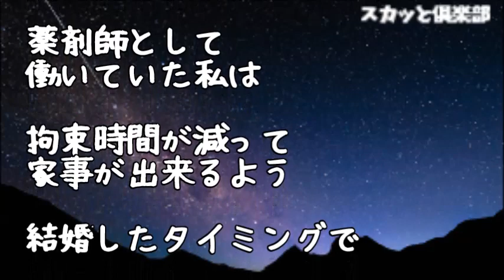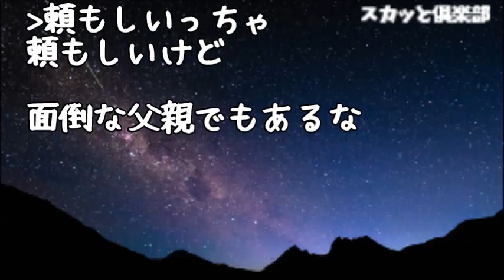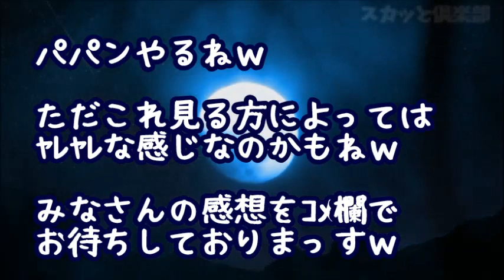【修羅場】結婚まもなく旦那が不倫…私「夫が浮気…離婚したい！慰謝料よりも社会的制裁を！」父「よく相談してくれた！後は全てまかせろ」というので全て父に任せたところ…私は今、猫と雪国暮らしになって…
【修羅場】酒乱な父「ひとり捨てていけば離婚してやるよｗ」3歳の俺「男の子のボクが残る！」母や姉たちと離れ父からは○待の日々…そして高３の時に新任女教師が俺の名を呼び泣きながら近づいてきたのだが…

【修羅場】義弟が離婚！「必ず再婚して息子を引き取りに来る！」私「わかった…預かるね」数年後、義弟がまた若い女と再婚！すると夫「俺も若い子と結婚したい…離婚な」私「は？浮気？」娘に促された私は…

【修羅場】事業に失敗した父は借金のために母と離婚…しかも父の最期を看取ったのは不倫相手！ﾀﾋんだその日は一緒にベッドで寝てたらしい…そして病院の安置室で見知らぬ女性から声をかけられた「俺くんだよね？」

【修羅場】30年前、俺を置いて失踪した父が現れた！「離婚した母さんと駆け落ちするためだった…」俺「は？2歳の俺置いてか？」父「お前には妹が…結婚するので戸籍と財産相続をハッキリさせたい…」俺「は？」

【妻の浮気】嫁「友達と予定ある。そんなのいつでも祝えるでしょ？」→嫁のウワキ発覚！嫁「慰謝料払って喜んで離婚するわ。私、謝らないから！」→【修羅場クラブ】

●引用元
▽記事